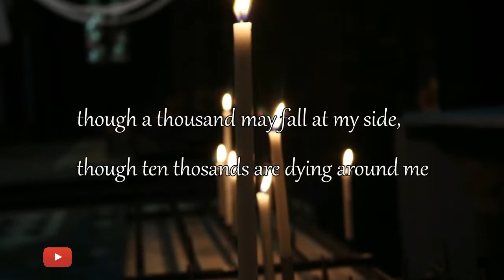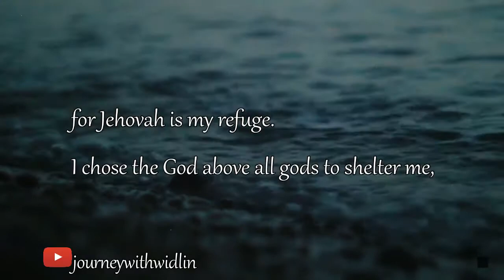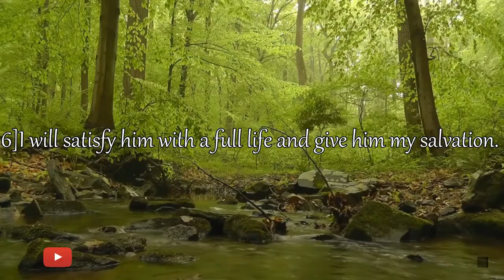Psalm 91 peaceful scriptures (with Words)